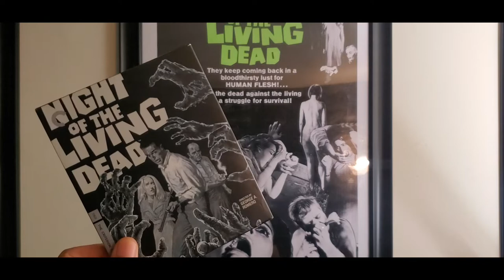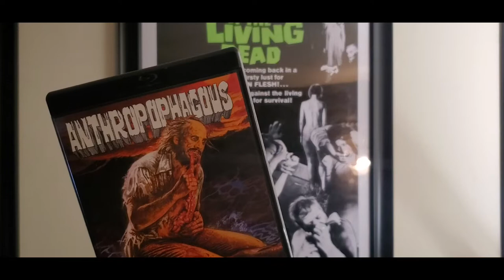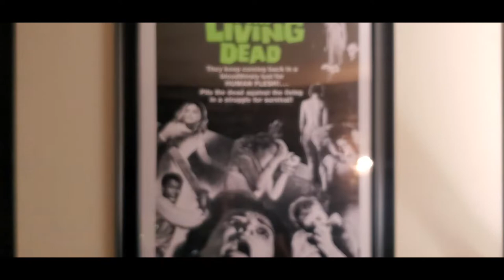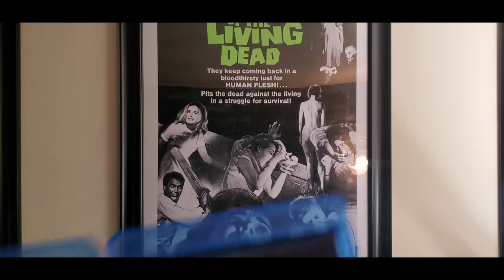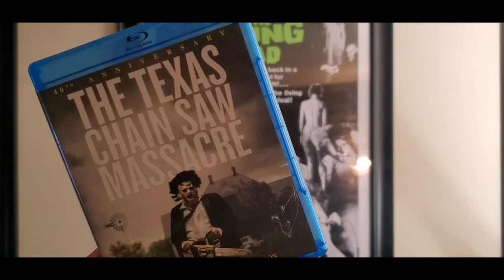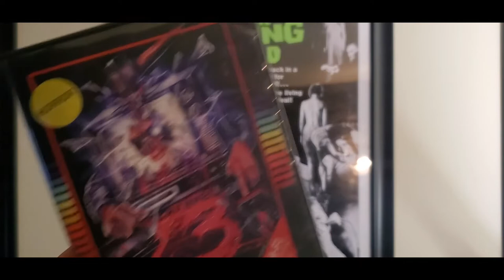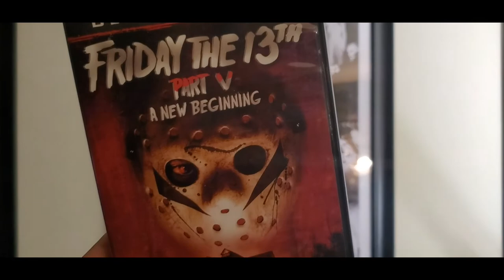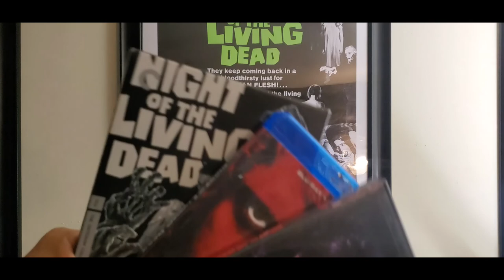Night Of the Living Dead 1968 Horror Vault of October Fest Handpicked Blu-ray & DVD Features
Night Of the Living Dead 1968 Is My All-Time Favorite Film and George A Romero Will Remain My Favorite Film Director. These Are Some of My Horror Blu-ray and DVD Handpicked October Fest Features That Inspire Me.